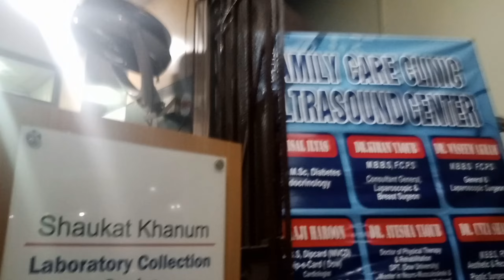Puri family dentist k gai🦷||mini vlog||message convey vlog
1. In this engaging mini vlog, join the Puri family as they visit their trusted dentist. Experience the journey of maintaining dental health while enjoying light-hearted moments. This video not only showcases the importance of regular dental check-ups but also conveys a heartfelt message about family care and well-being. Don't miss out on this informative and entertaining glimpse into the Puri family's dental adventure.

2. Discover the significance of dental hygiene in this delightful mini vlog featuring the Puri family. Follow their visit to the dentist, where they share insights on maintaining oral health and the importance of family support in health-related matters. This vlog serves as both an entertaining narrative and a valuable reminder of the role dental care plays in our lives.

3. Join the Puri family in this charming mini vlog as they embark on a visit to their family dentist. This video highlights the essential aspects of dental care while delivering a meaningful message about the importance of family and health. Experience the blend of fun and education as the Puri family navigates their dental appointment.

Your quarries:-
puri family dentist k gai
Mini vlog
Message convey in vlog
S 4 shaheer03 family vlog
S 4 shaheer03
visit to a dentist
going to a dentist
a visit to a dentist
kya dentist doctor hota hai
dentist dental clinic doctor baby crying
dentist ke pass jana pada vlog
dentist ke pass jana pada
dentist working in hospital
dentist dant
dentist ki video
family dentist
family dental
family dental clinic
family dental center
dental clinic zool babies
dentist of jaipur
dentist ke paas jana pada vlog
free dental checkup camp
dentist tooth extraction vlog
life of a dental surgeon
diana and dad are going to the dentist in hindi,
visit to the dentist
royal children's hospital dentist
real family hospital
the tooth doctor
the dentist doctor
the dentist channel
the dentist chipped tooth
ek dental surgery bahawalpur
goes to doctor
dentist kaise dant nikalte hain
dentist and patient funny video
dentist shot
dentist in gokuldham society
dentist house
dental checkup in taarak mehta
taarak mehta ka ooltah chashmah free dental check up
dental clinic funny video
5 years baby vaccine
5 year old dental surgery
first dental visit for baby
hira ka dant tut gaya
surendranagar english medium school
getting needles at the dentist
going to the dentist vlog
mini vlog